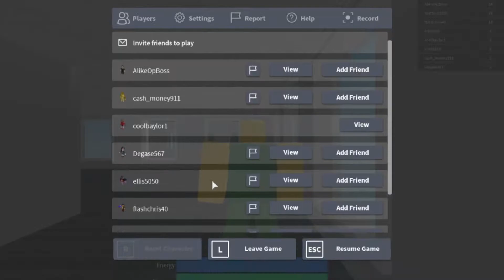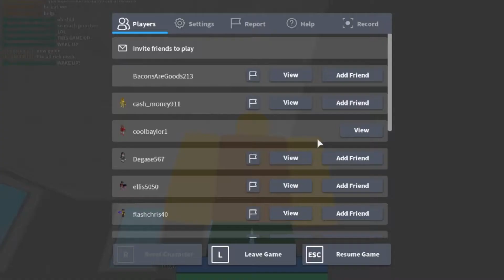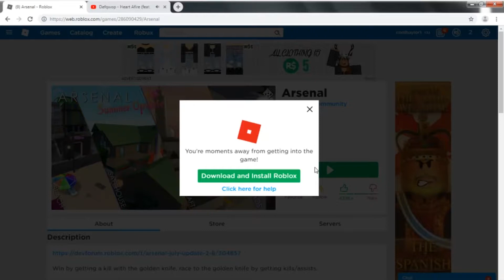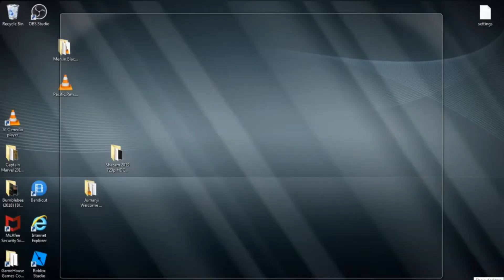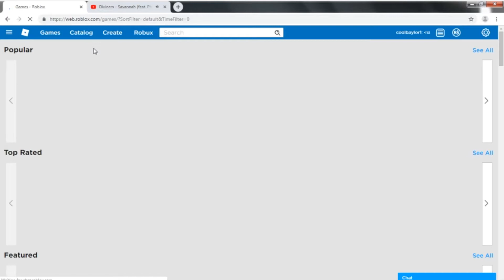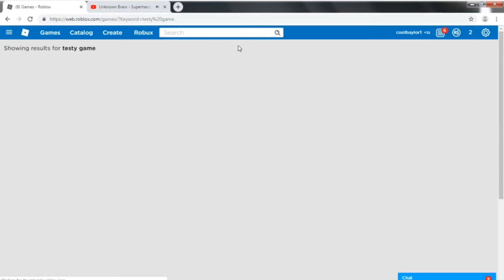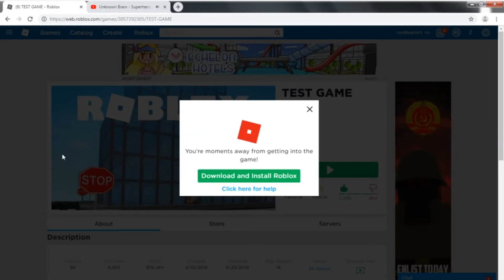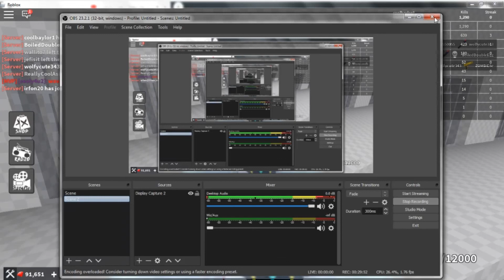playing good games